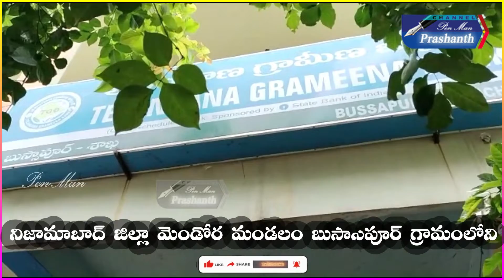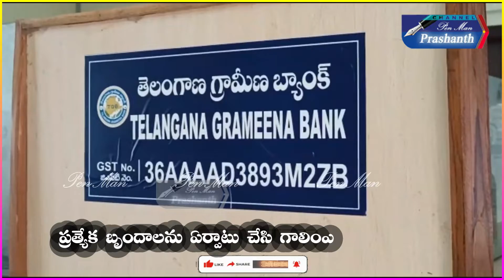సినిమాను తలపించిన బ్యాంక్ దోపిడి//Watch On//Pen Man Pashanth//In YouTube//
నిజామాబాద్ జిల్లా మెండోర మండలం బుస్సాపూర్ గ్రామంలోని తెలంగాణ గ్రామీణ విక‌ష్ బ్యాంకులో భారీ చోరీ జరిగింది...ఈ ఘటన ఓ సినిమాను తలపించింది... ముఖానికి మాస్కులు, చేతులకి గ్లౌసులు, గ్యాస్ కట్టర్లతో బ్యాంకును దోపిడీ చేసారు...